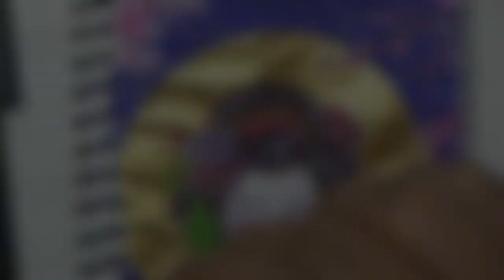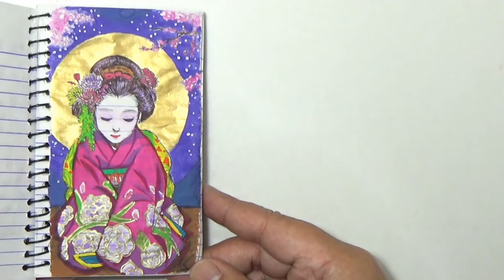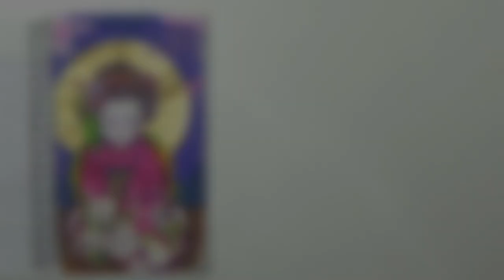Draw with Me: Notebook Doodle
Hi guys, in line with the Sakura season, Hanami means flower appreciation.
Sakura Hanami  - MyArtLife Speed Paint Session (Notebook Doodle)

Thanks!